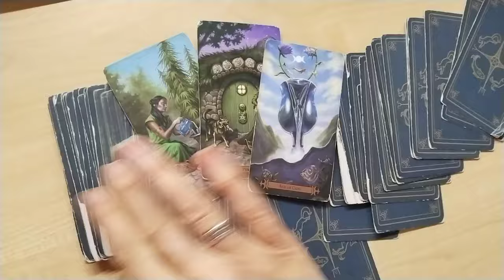CANCRO ♋ da cosa ti devi difendere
Visionabile e valido in qualsiasi momento.